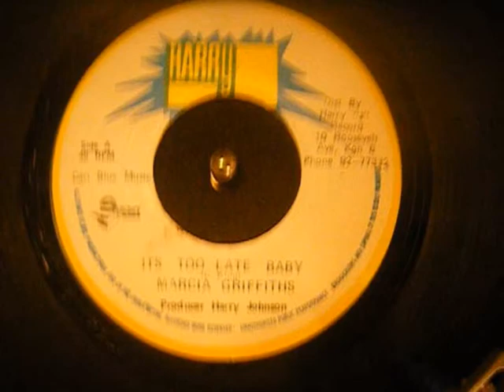Marcia Griffiths - It's Too Late Baby - Trojan - Reggae - 45 rpm Vinyl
Lovely Reggae cover of the Carol King classic. Never issued in the UK.